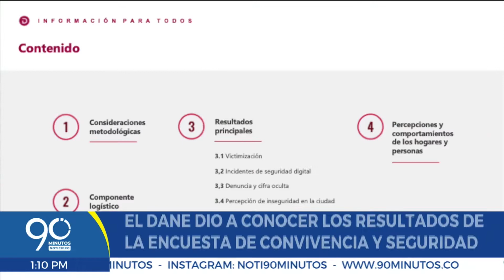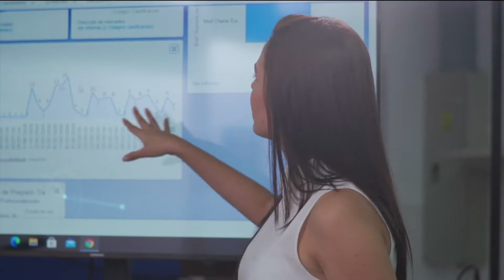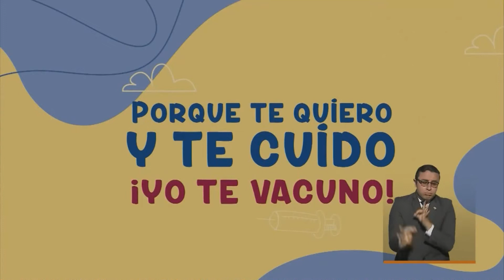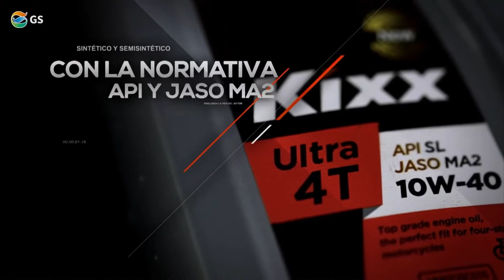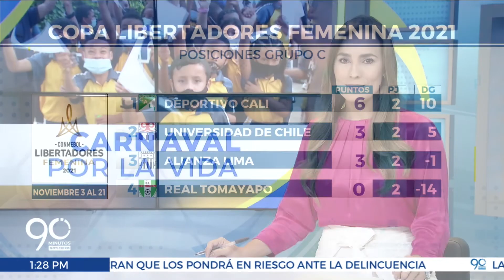EMISIÓN LUNES 8 DE NOVIEMBRE DE 2021